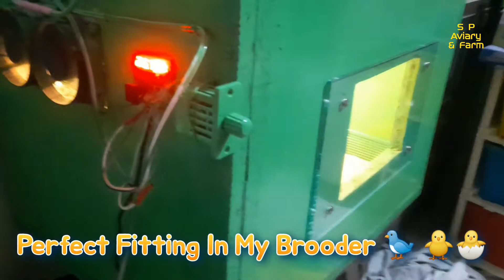How to drill holes in Glass easily. My home made brooder for birds Chick's 🐣🐥 .